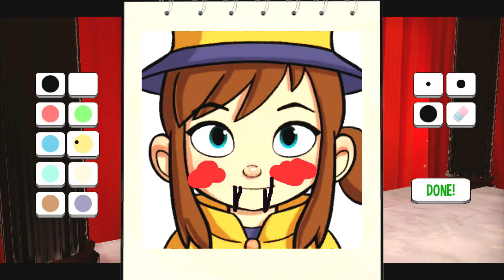Let's Play: A Hat In Time [First Hour+]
This very Mario 64 inspired action platformer has a ton going for it, looking pretty good, serving up some smart platforming, and even a fair amount of surprises with hidden levels and goodies packed into dense worlds.